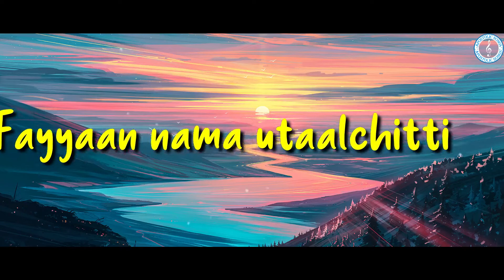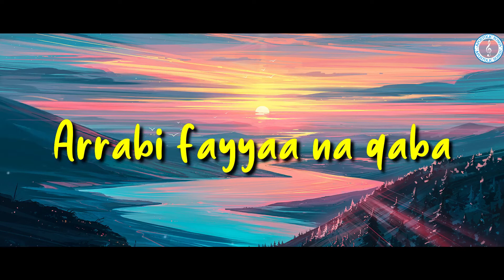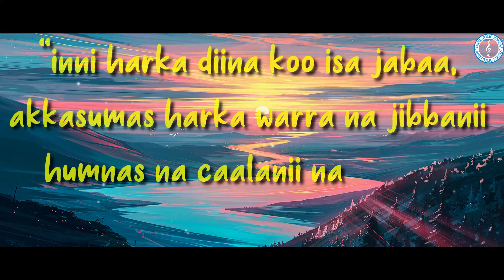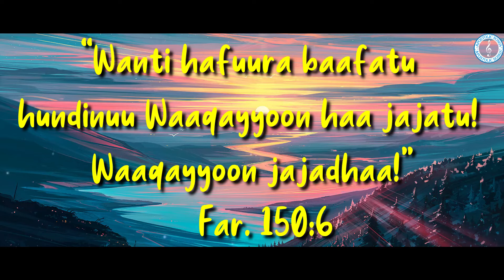Fayyaan nama utaalchitti | Apostolic church of Ethiopia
“እኔም በበገና ስለ እውነትህ አመሰግንሃለሁ፤ የእስራኤል ቅዱስ አምላክ ሆይ፥ በመሰንቆ እዘምርልሃለሁ።”
   መዝሙር 71፥22
 ለወንድሞች እና እህቶችም ሼር በማድረግ የበረከቱ ተካፋይ እናደርጋቸው